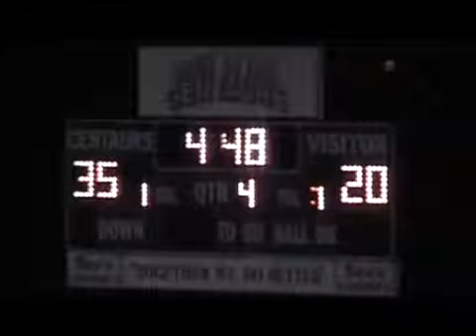Quinton Darden #21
culver city high school 2007